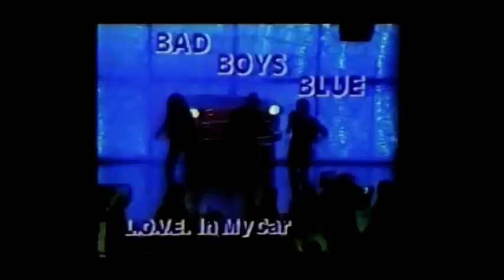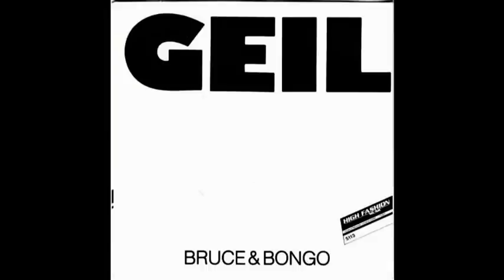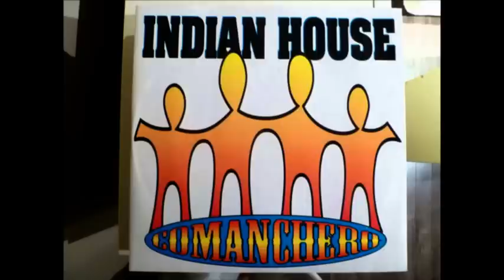Back to the 80s Mix 2013 (by Czene)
Tracklist:

01. Scotch - Discoband
02. Scotch - Delirio Mind
03. Baby's Gang - Challenger
04. Bad Boys Blue - L.O.V.E. In My Car
05. Bruce & Bongo - Geil
06. Den Harrow - Charleston
07. Off - Electrica Salsa
08. Linda Jo Rizzo - Heartflash
09. Robin Cook - Comanchero
10. Twins - Ballet Dancer